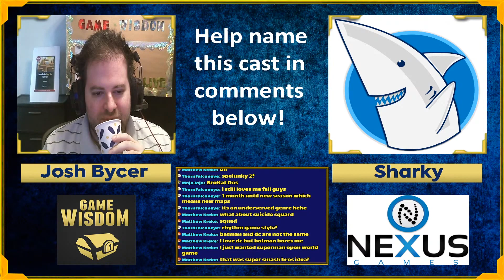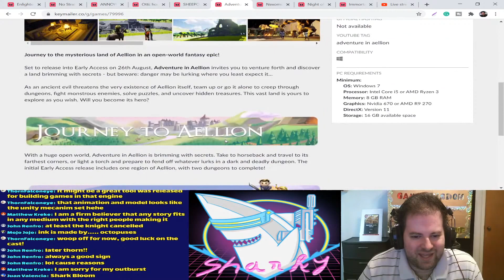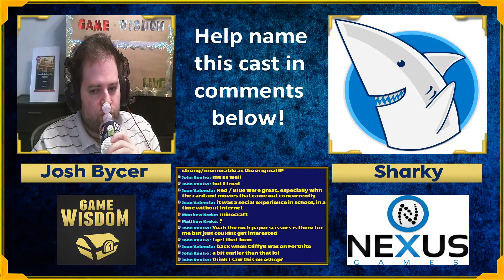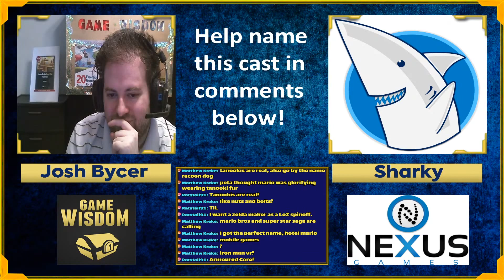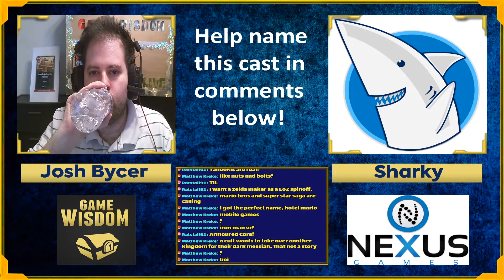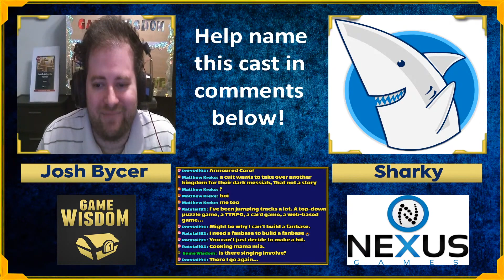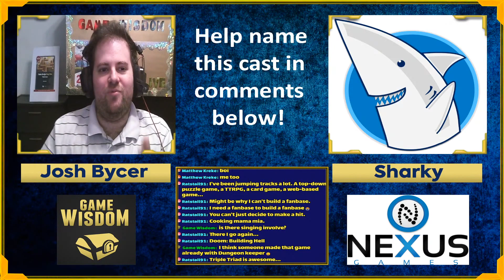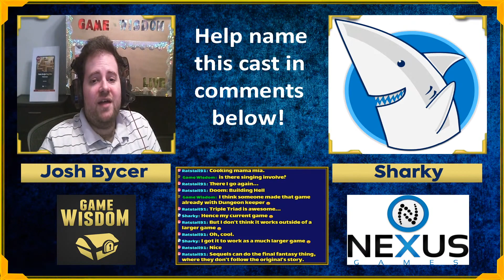Do Sequels Matter in Gamedev? | Game-Wisdom Live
For this week's show, when should you think about making a sequel to a game, and does every game need a sequel?

0:00 Introduction
20:28 Weird games
40:03 Main Topic

SUPPORT GAME-WISDOM